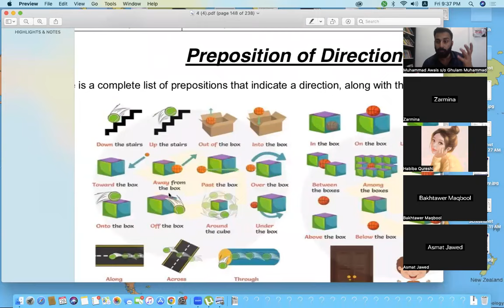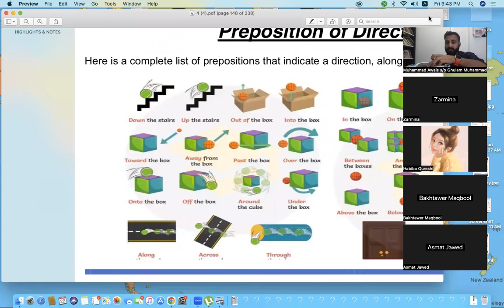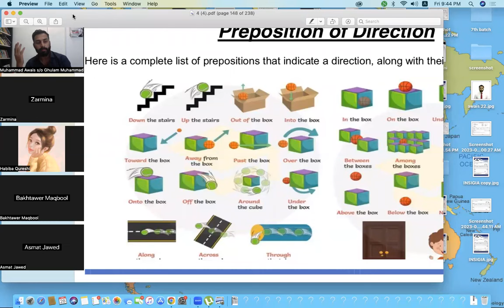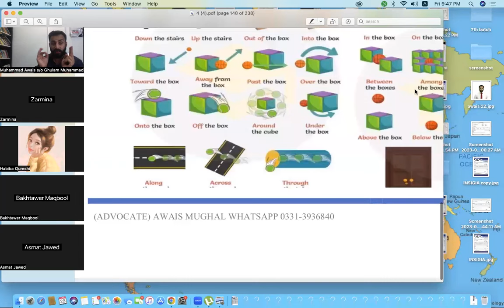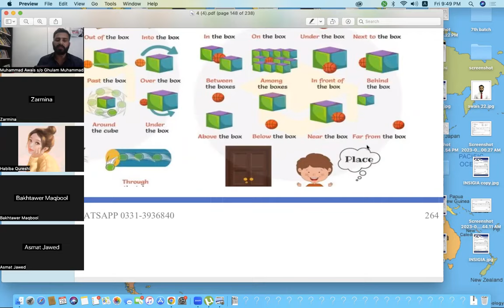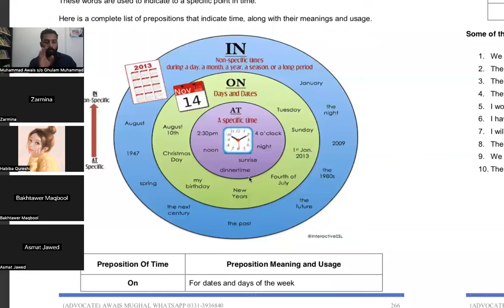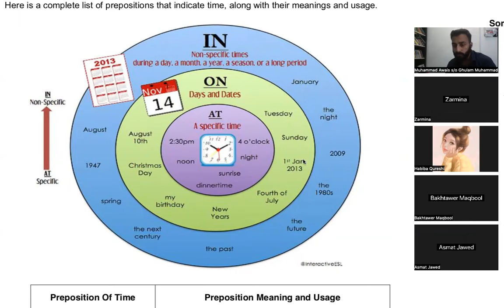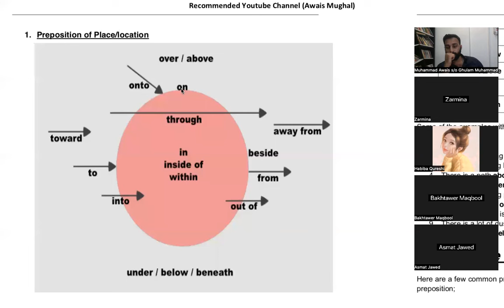SPSC SST test preparation karni hai tou ya dakhen || English Demo class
FOR ADMISSION IN OUR COURSE WHATSAPP NOW 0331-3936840 OR 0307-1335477